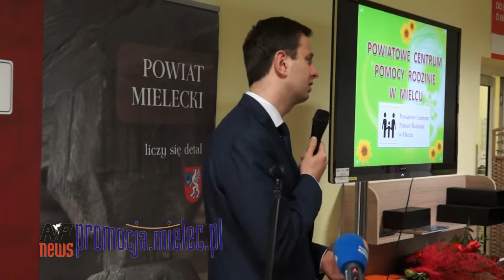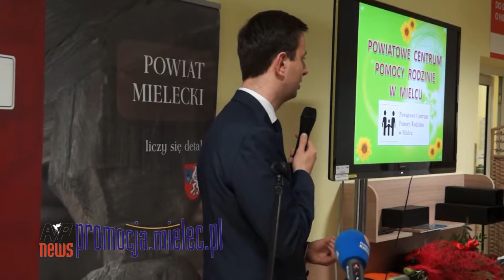Minister Kosiniak-Kamysz w Mielcu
21 lutego 2014 r. odbyło się uroczyste otwarcie nowej siedziby Powiatowego Centrum Pomocy Rodzinie, na które przybyli m.in. Władysław Kosiniak-Kamysz - minister pracy i polityki społecznej, Alicja Wosik - wicewojewoda podkarpacki, Jan Tarapata - radny Sejmiku Województwa Podkarpackiego w Rzeszowie, Mariola Zajdel-Ostrowska - dyrektor Regionalnego Ośrodka Polityki Społecznej  w Rzeszowie, Maciej Szymański - dyrektor PFRON Oddział w Rzeszowie, Tomasz Czop - dyrektor Wojewódzkiego Urzędu Pracy w Rzeszowie oraz liczni przedstawiciele samorządu powiatu mieleckiego okolicznych gmin, a także inni zaproszeni goście. Rolę gospodarzy pełnili: Henryk Niedbała - przewodniczący Rady Powiatu Mieleckiego, Andrzej Chrabąszcz - starosta mielecki oraz Barbara Wdowiarz - dyrektor Powiatowego Centrum Pomocy Rodzinie. Po symbolicznym przecięciu wstęgi obiekt poświęcił i zmówił modlitwę ks. prałat Kazimierz Czesak - proboszcz parafii Matki Bożej Nieustającej Pomocy w Mielcu i dziekan dekanatu Mielec Południe. W dalszej części uroczystości głos zabrał starosta Andrzej Chrabąszcz i dyrektor Barbara Wdowiarz, wręczono pamiątki i wyróżnienia dla ministra Władysława Kosiniaka-Kamysza i wicewojewody Alicji Wosik. Także i goście z Warszawy i Rzeszowa wygłosili okolicznościowe wyróżnienia wyrażając uznanie dla inicjatywy i pracy włożonej w powstanie nowego ośrodka.
Inf., fot. i migawki wideo: Damian Gąsiewski